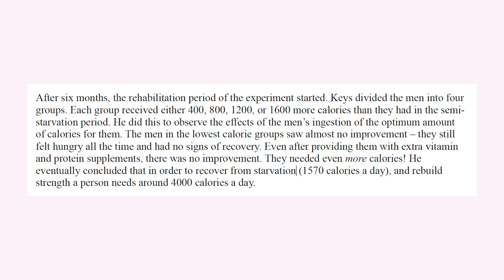5 Reasons to Not Worry About “Unhealthy” Eating / Eating Disorder Recovery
In eating disorder recovery it's necessary to let go of all rules and restrictions and eat what you crave. But often times people find themselves craving predominately the "unhealthy foods", processed foods or even junk foods. This is what they have restricted and understandably this is what they crave. But now they start to worry about nutrition - should they try to eat more healthy or should they trust and follow their body?